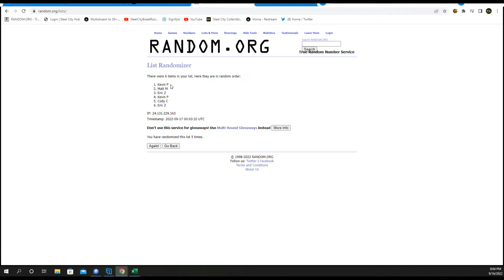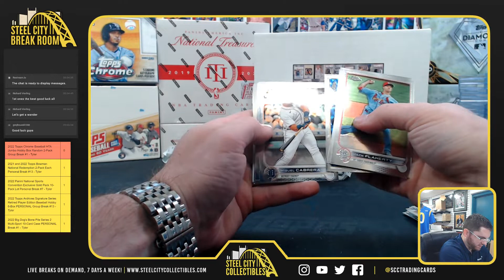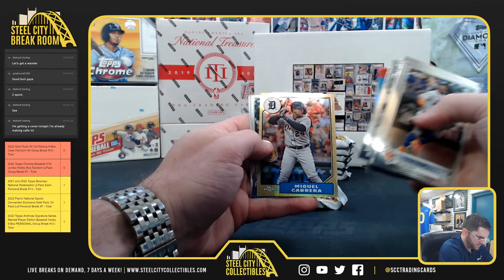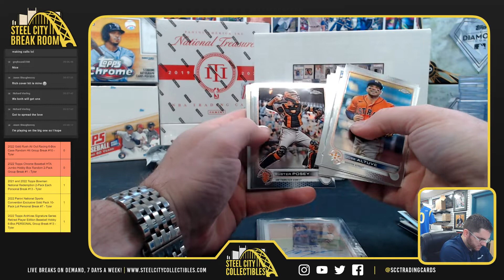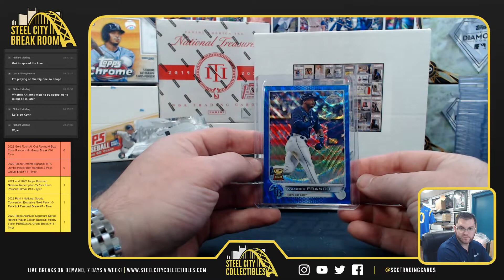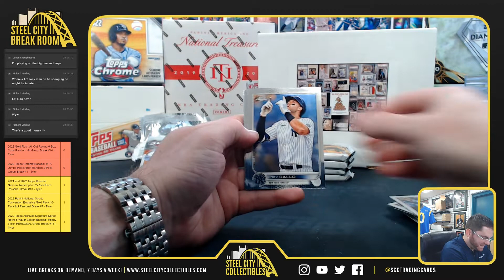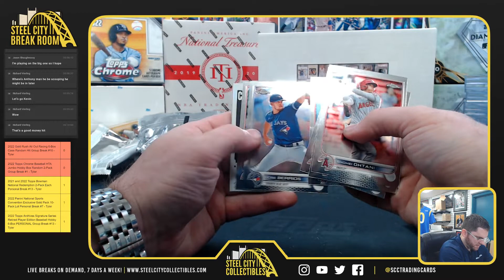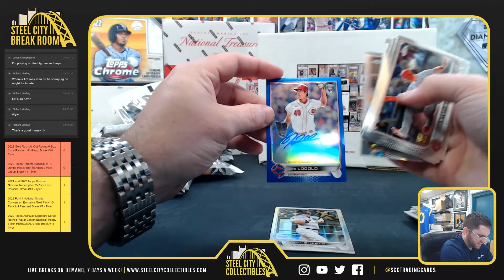2022 Topps Chrome Baseball HTA Jumbo Hobby Box Random 2-Pack Group Break #1 - Tyler